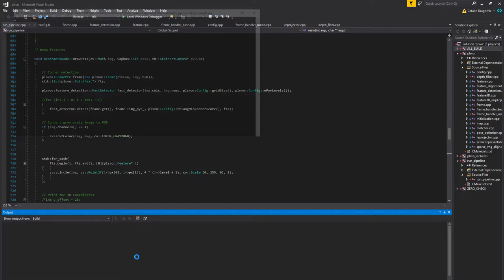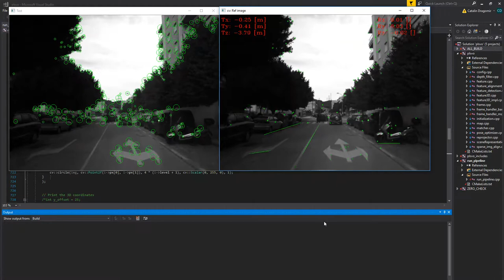Visual Odometry on images taken from a car camera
Visual Odometry on Urban Malaga Dataset - This usage is based on SVO paper adapted to work on windows environment.
To support car cameras and to extract more information needed for odometry, the algorithm was upgraded using line descriptors along point descriptors.
This usage is based on SVO paper adapted to work on windows environment: